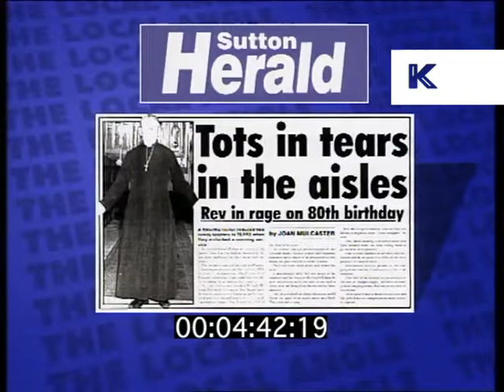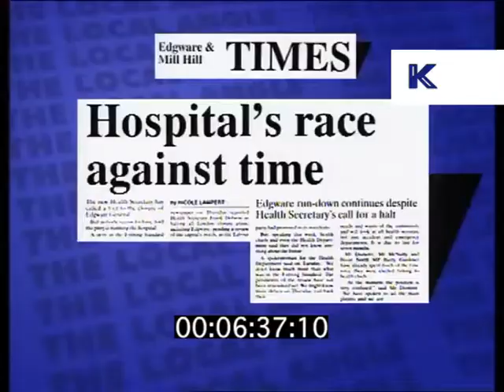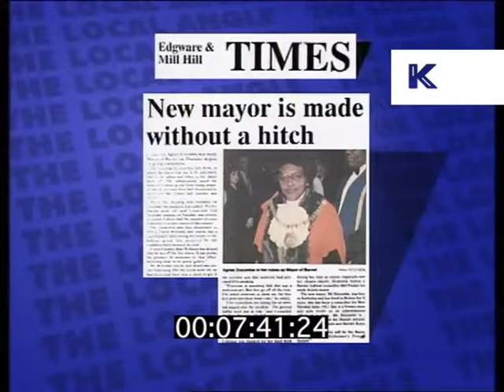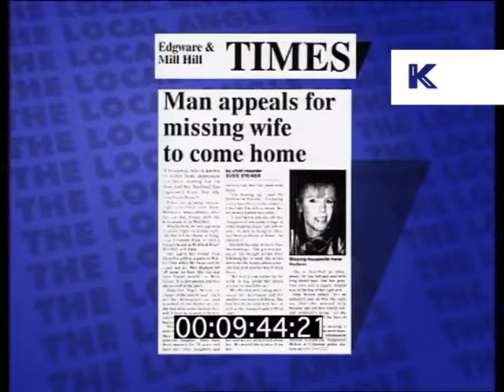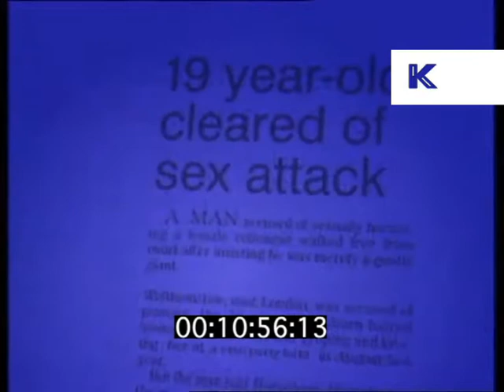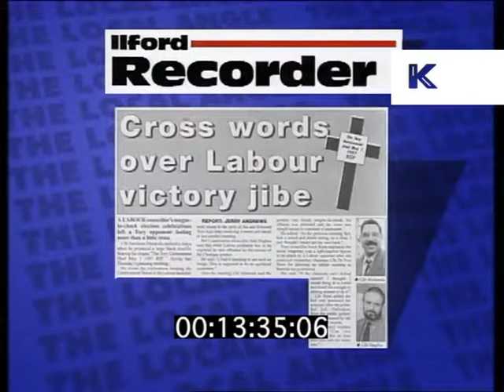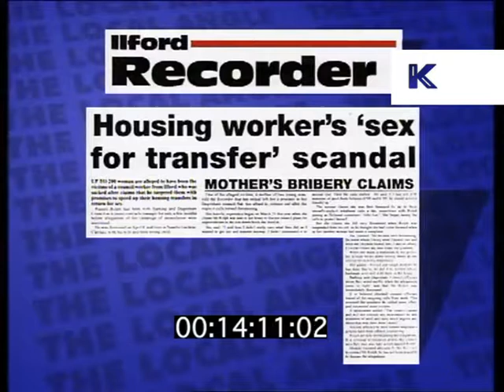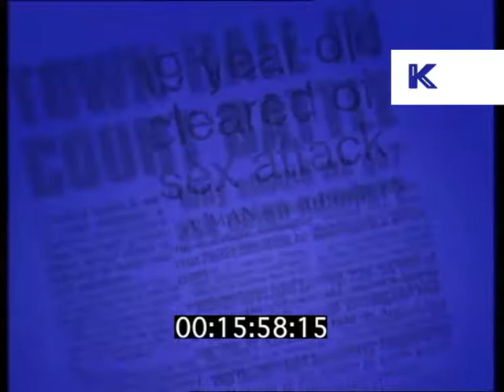1990s London Local News Stories, Pet Homes and Planning Permission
1990s London Local News Stories, Pet Homes and Planning Permission from the Kinolibrary Archive Film Collections. To order the clip clean and high res or to find out more Clip ref DW020776.

1997 London local news segment on "The Local Angle".